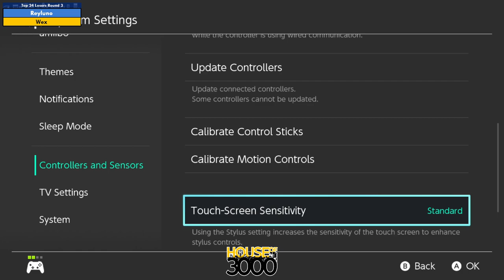Xenosaga LIII Top 24 Losers Round 3 Reyluno vs Wex